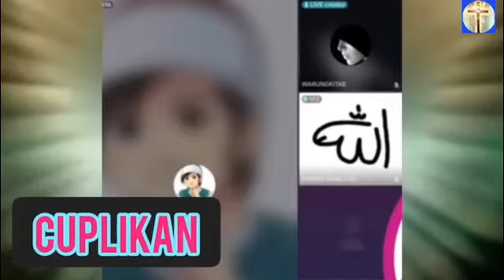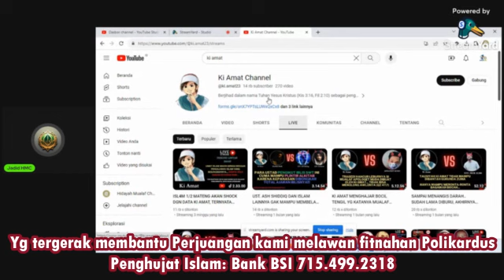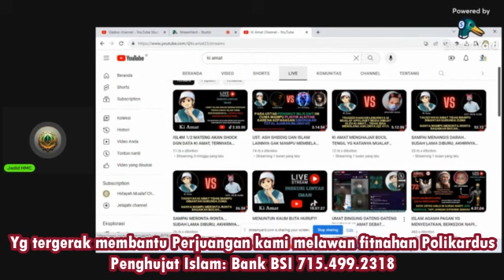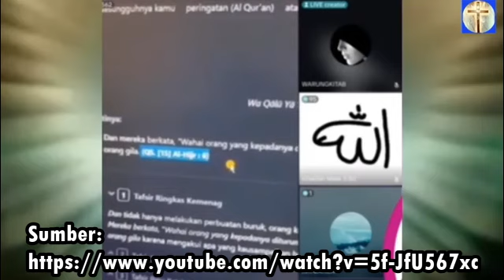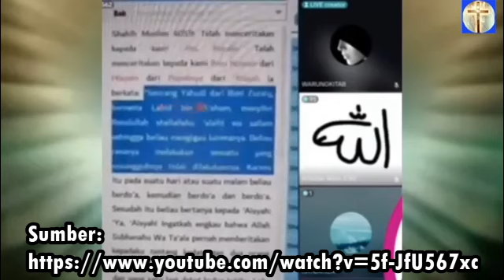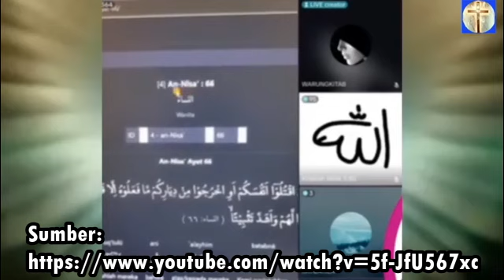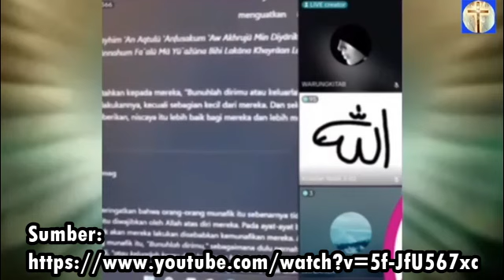Penghujat Islam Makin Merajelala...Muslim Indonesia Cuma Bisa Pasrah di Hujat?